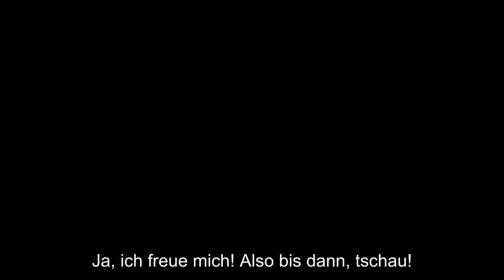Yalea Languages - Luca Goes Down Under - Reisevorbereitung Sydney mit deutschem Untertitel